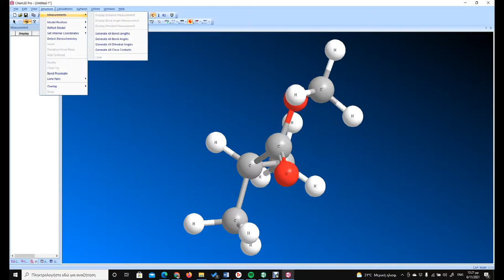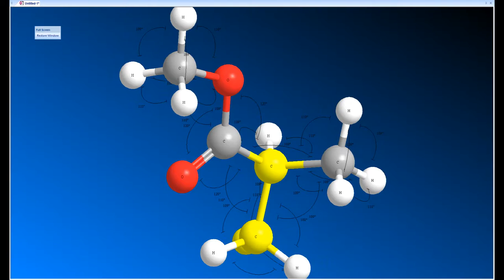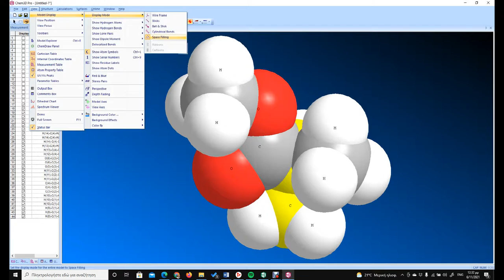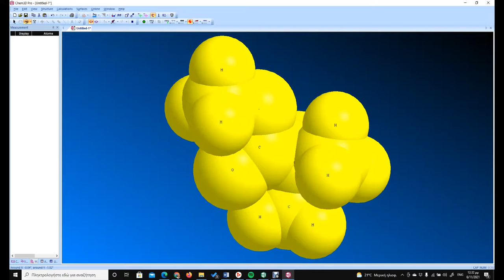OΞΙΚΟΣ ΠΡΟΠΥΛΕΣΤΕΡΑΣ Η ΑΙΘΑΝΙΚΟΣ ΙΣΟΠΡΟΠΥΛΕΣΤΕΡΑΣ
ΟΞΙΚΟΣ ΠΡΟΠΥΛΕΣΤΕΡΑΣ η ΑΙΘΑΝΙΚΟΣ ΙΣΟΠΡΟΠΥΛΕΣΤΕΡΑΣ (ΟΝΟΜΑΖΕΤΑΙ ΑΠΟ ΤΟ ΌΝΟΜΑ ΤΟΥ ΟΞΕΟΣ ΜΑΖΙ ΜΕ ΤΟ ΟΝΟΜΑ ΤΟ ΑΛΚΥΛΙΟΥ ΜΕ ΤΗΝ ΚΑΤΑΛΗΞΗ ΕΣΤΕΡΑΣ. ΟΙ ΕΣΤΕΡΕΣ ΤΩΝ ΚΟΡΕΣΜΕΝΩΝ ΜΟΝΟΚΑΡΒΟΞΥΛΙΚΩΝ ΟΞΕΩΝ ΜΕ ΚΟΡΕΣΜΕΝΕΣ ΜΟΝΟΣΘΕΝΕΙΣ ΑΛΚΟΟΛΕΣ ΠΡΟΚΥΠΤΟΥΝ ΘΕΩΡΗΤΙΚΑ ΑΠΟ ΤΑ ΚΟΡΕΣΜΕΝΑ ΜΟΝΟΚΑΡΒΟΞΥΛΙΚΑ ΟΞΕΑ ΜΕ ΑΝΤΙΚΑΤΑΣΤΑΣΗ ΤΩΝ ΑΤΟΜΩΝ ΤΟΥ ΥΔΡΟΓΟΝΟΥ ΤΟΥ ΚΑΡΒΟΞΥΛΙΟΥ ΑΠΟ ΕΝΑ ΑΛΚΎΛΙΟ.